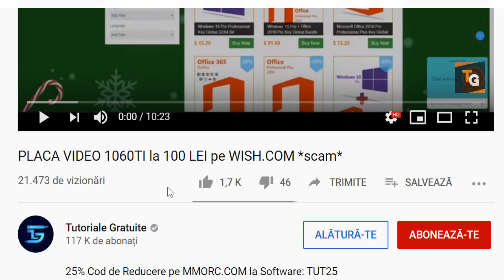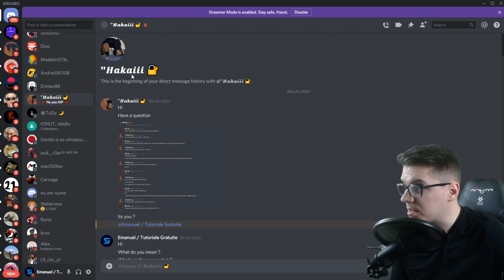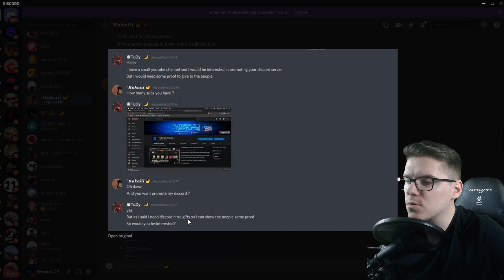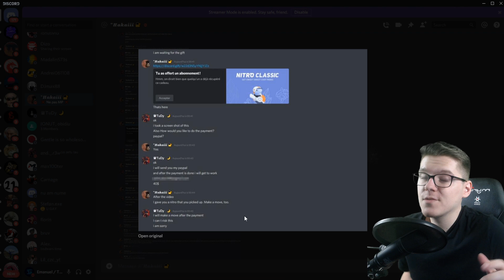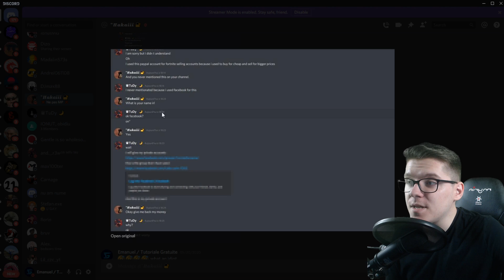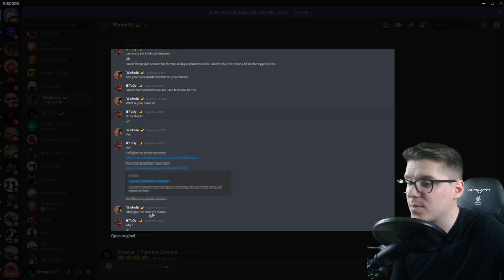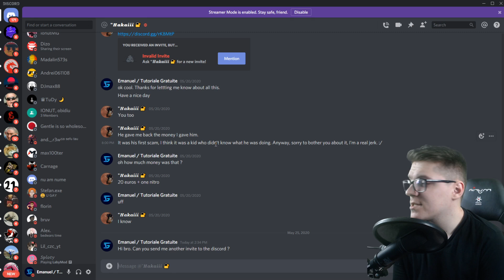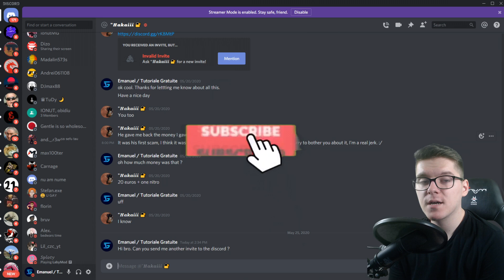UN ABONAT A DAT SCAM IN NUMELE MEU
In acest video vom vorbi despre cum un abonat a dat Scam in numele meu, unui owner de server de Discord international.

Promovare  : 25 Euro (La inceput de video + Link in descriere)